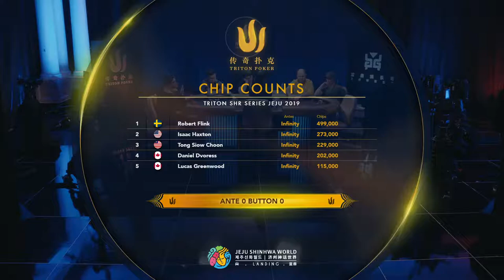2019传奇扑克济州25万分前注短牌赛 5/18